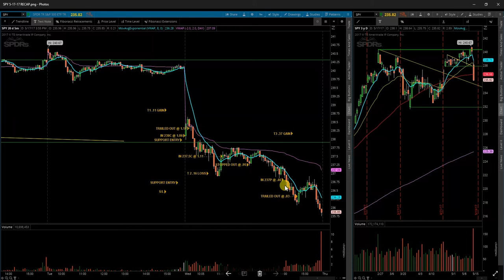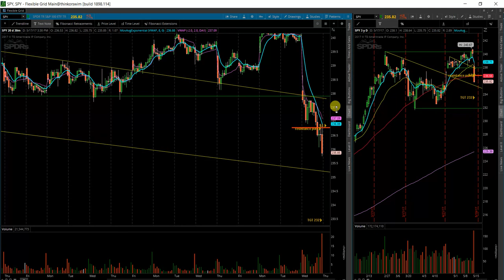$SPY 5 17 17 RECAP AND PLAN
Hammer Candlestick Analysis  : How to day trade hammer candlesticks  :  Easy trading strategy  :  Learn to day trade : Trading plan : Simple trading strategy : How to trade a breakout